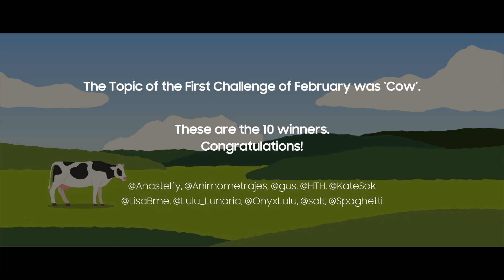[PENUP] Challenge Review : Let's Draw Cow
The topic of the First Challenge of February was 'Cow'.
These are the 10 winners.
Congratulations!

Thank you to everyone who participated in this challenge.
Please send your encouragement and congrats to these 10 people.

The 1st challenge of March, ‘Let’s Draw School’ is coming up soon.
We hope for your active participation.